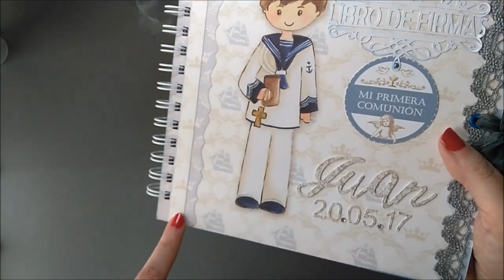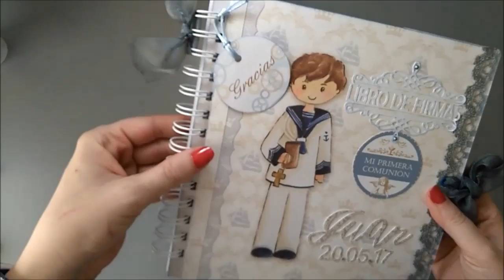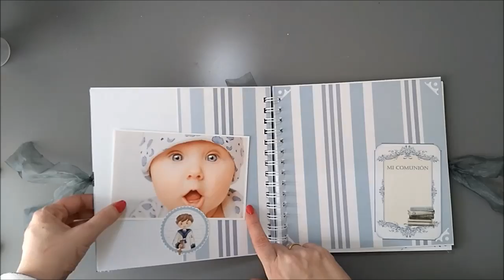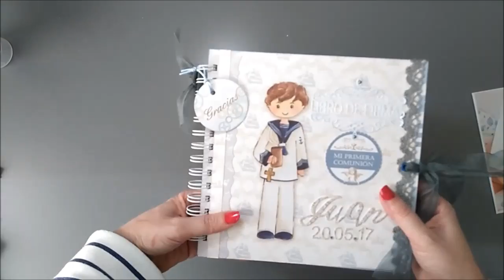Libro de firmas comunión dayka clásico niño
¡Hola! hoy os muestro y explico como es uno de mis libros de firmas para primera comunión. Diseño de papeles de Dayka, modelo niño clásico.